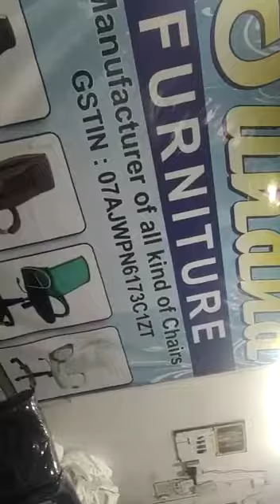Black Executive chair/office Low back chair 💺. sf Chairizzza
Video from Neelu Madan